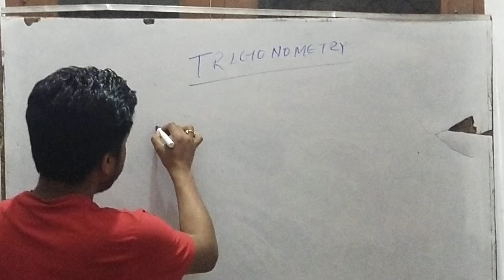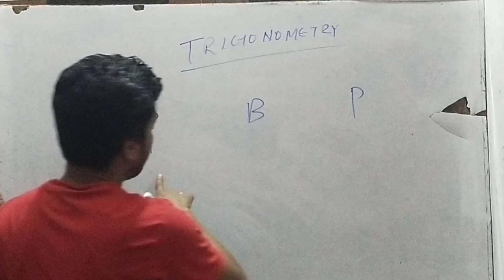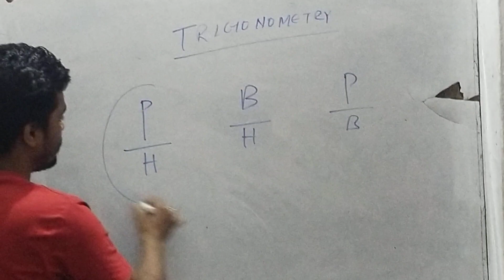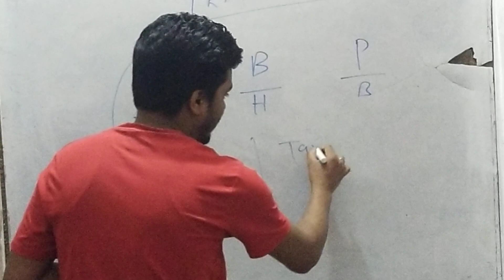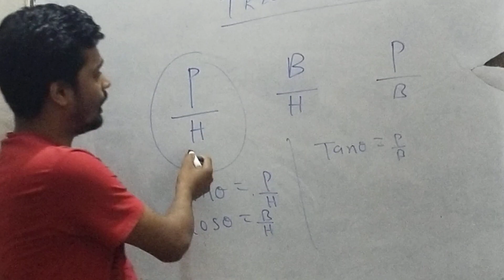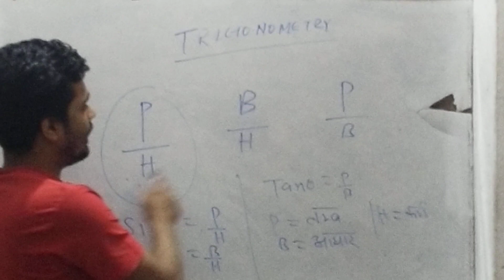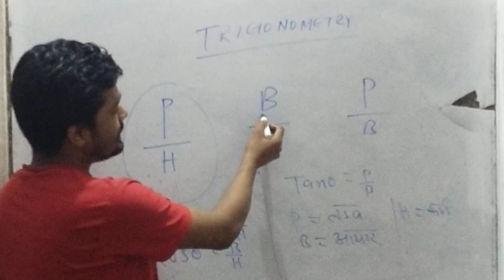class 10th trigonometry important formula by Santosh Prasad cbse board dear khan sir#magnetbrains